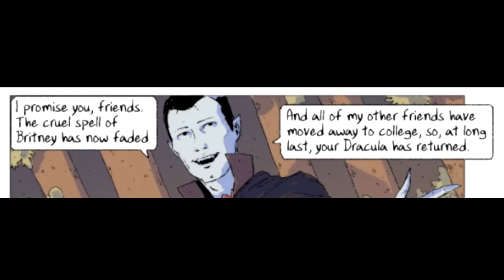Steve Lichman Season 1 The Unofficial Compilation (Bigger, Better, Uncut, I think?)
These are all the pages for season 1 of Steve Lichman, at least the story important ones, there are one or two missing but over all its all of them right here to ready up for the next season when that comes up!!

All of these comics and their art are owned by Dave rapoza on Twitter and Instagram go support this amazing artist for giving us content for me to give you content!